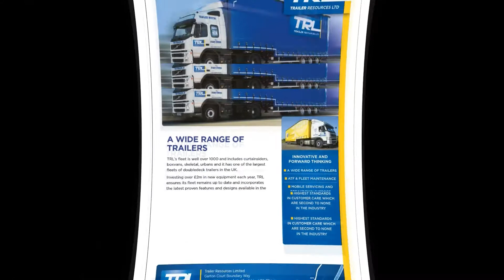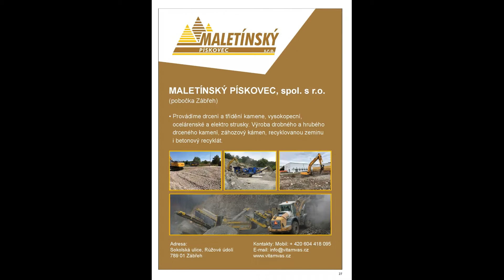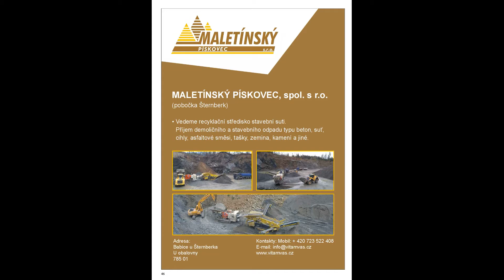2019/06 ČESKÝ TRUCKER (CZECH TRUCKER)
ČESKÝ TRUCKER - magazine for sales promotion of trucks and commercial vehicles - buses - deliveries - trailers and semi-trailers - communal and handling equipment - containers carriers - construction and agricultural machines - industrial machines - spare parts and accessories.
ČESKÝ TRUCKER - časopis pro podporu prodeje nákladních a užitkových vozidel - autobusů - dodávek - návěsů a přívěsů - komunální a manipulační techniky - nosičů kontejnerů - stavebních a zemědělských strojů - průmyslových strojů - náhradních dílů a příslušenství.